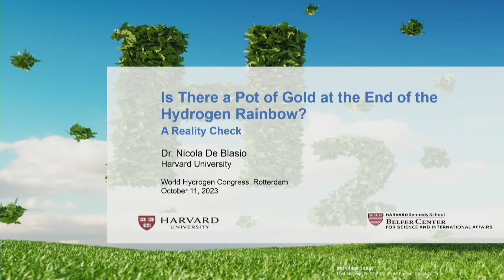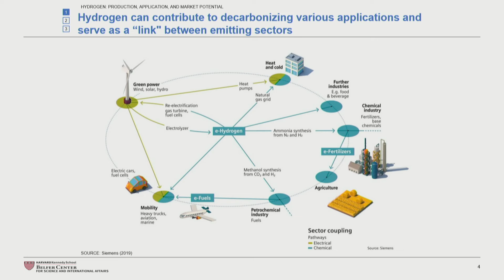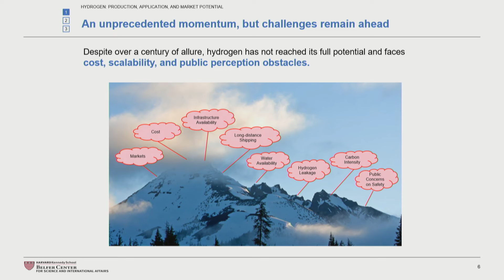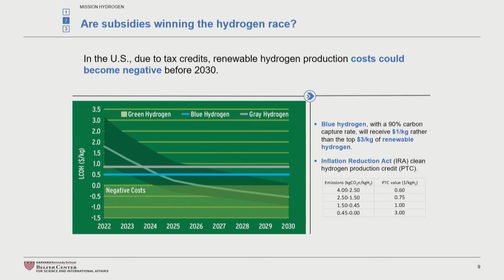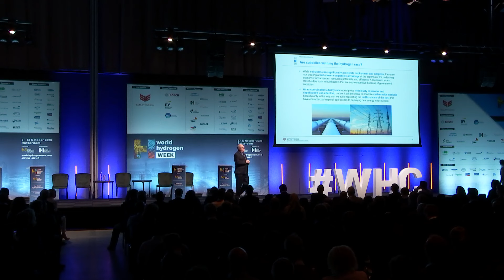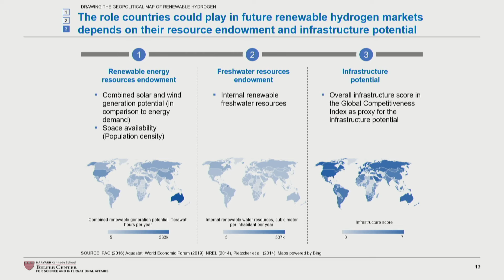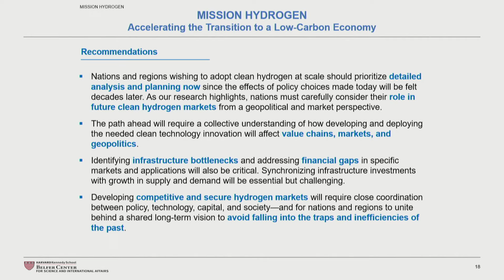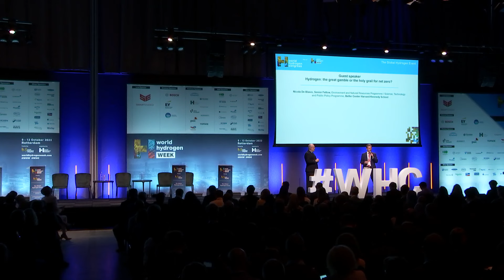"Hydrogen: the great gamble or the holy grail for net zero?" - FULL KEYNOTE from World Hydrogen Week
Dive into the insightful discussion with Nicola De Blasio, Senior Fellow at the Belfer Center, Harvard Kennedy School, as he explores the role of hydrogen in achieving net zero goals. Discover the opportunities and challenges of deploying hydrogen at scale and gain valuable insights into balancing security, affordability, and the energy transition.

Don't miss out on the chance to be part of the conversation shaping the future of energy. Mark your calendars for World Hydrogen Week 2024, taking place from September 30 to October 4 in Copenhagen. Join global leaders, innovators, and experts to explore the latest advancements in hydrogen technology and its pivotal role in the transition to a sustainable energy future.